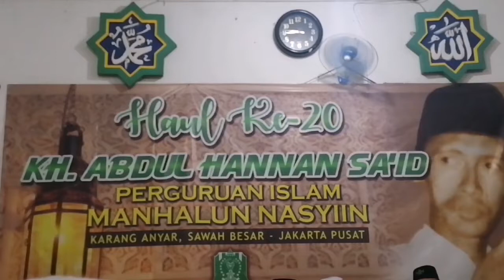Haul Ulama Betawi Kh. Abdul Hannan Said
Ketua PCNU Jakarta Pusat Gus Syaifuddin Hadir dalam acara Haul KH. Abdul Hannan Sadi tokoh Ulama Betawi dalam bidang MTQ, turut hadir Mustasyar PCNU Jakarta Pusat KH. Ibrahim Kamrim dan Sekretaris MUI DKI Jakarta KH. Yusuf Aman